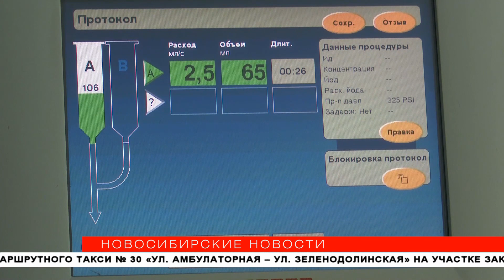В сосудистых центрах Новосибирска операции проводят за 20 минут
Сосудистые центры в период пандемии работают почти в обычном режиме. Неотложную помощь оказывают всем пациентам с инфарктом и инсультом. Если у человека подозрение на коронавирус, его изолируют и лечат, соблюдая меры безопасности. За работой врачей наблюдали «Новосибирские новости».